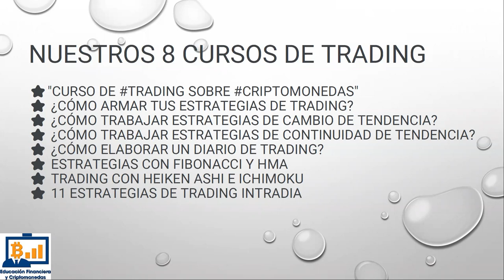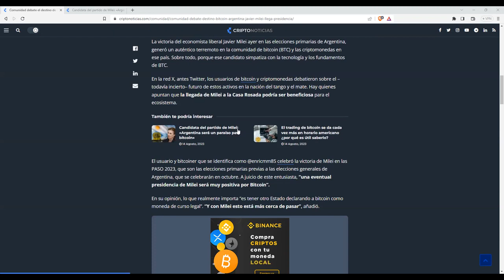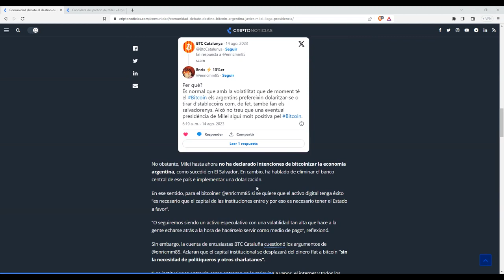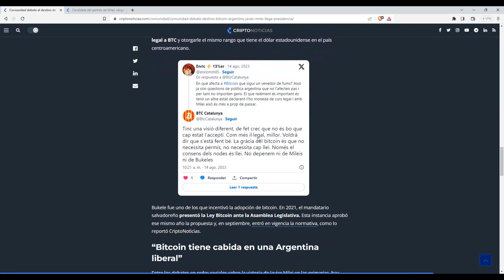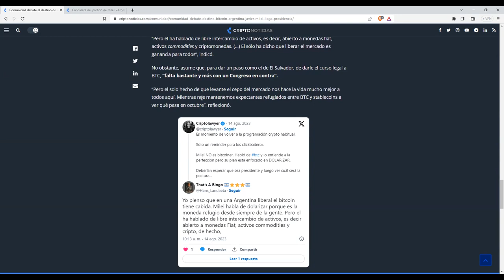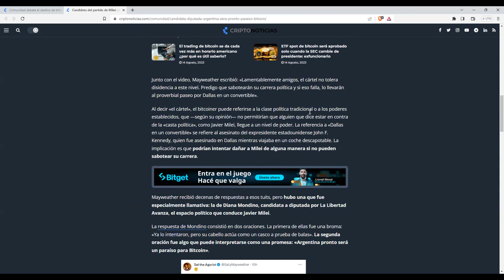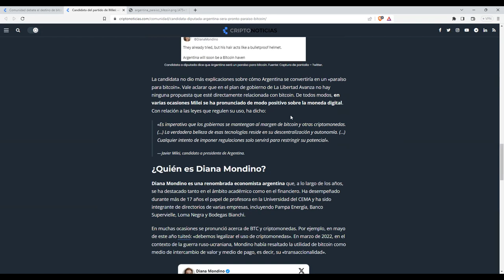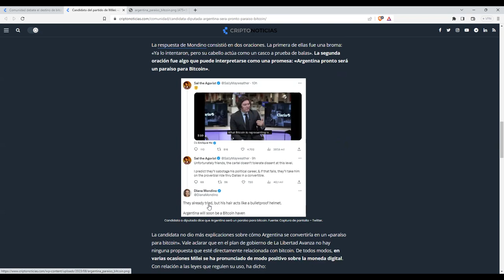Bitcoin Argentina Esperemos que al señor milei no le hagan un viaje por Dallas en un convertible